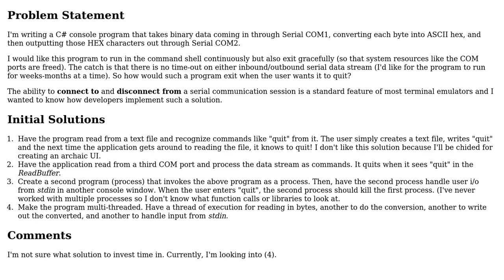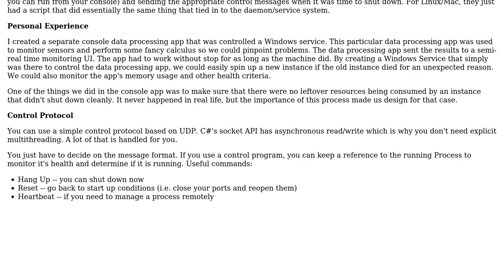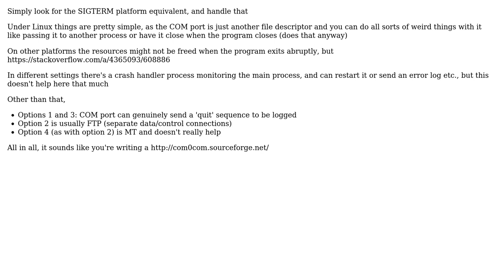How do I get a program designed to run continuously (converting data on a Serial COM port) to exit?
With thanks & praise to God, and with thanks to the many people who have made this project possible! | Content (except music & images) licensed under CC BY-SA | Music | Images & others | With thanks to user Silviu-Marian user Minh Tran user Berin Loritsch and the Stack Exchange Network Trademarks are property of their respective owners. You are responsible for your own actions.